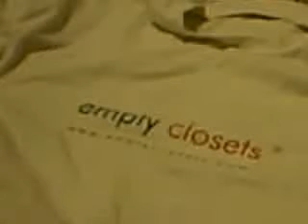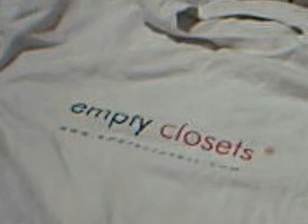i want to go back to school issues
but i got money issues and dont know where to go